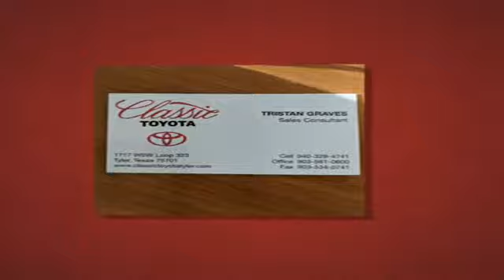2018 Toyota RAV4 Mt Pleasant TX | Toyota Dealership Mt Pleasant TX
2018 Toyota RAV4 Classic Toyota of Tyler proudly extends all of their services to residents of Mt Pleasant, TX. If you are in or around Mt Pleasant and you are looking for the premier service, selection, and prices on all new or pre-owned vehicle then you need to look no further than Classic Toyota of Tyler. The wonderful folks at Classic Toyota of Tyler are experts in all things automotive related and are capable of doing whatever needs to be done to get you in a new vehicle today. There may be another dealership in your area, but there is not a better dealership than Classic Toyota of Tyler. Do yourself a favor and make the trip over to Classic Toyota of Tyler today to see why we are the premier dealer in the entire area.